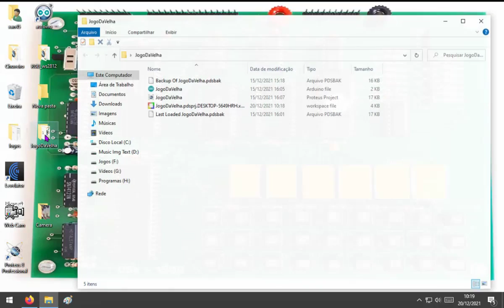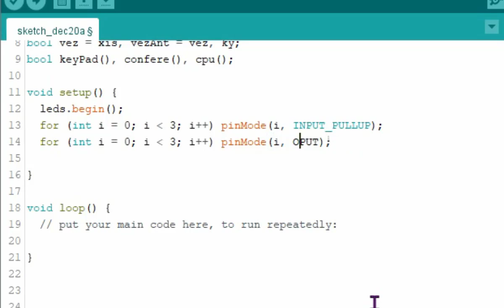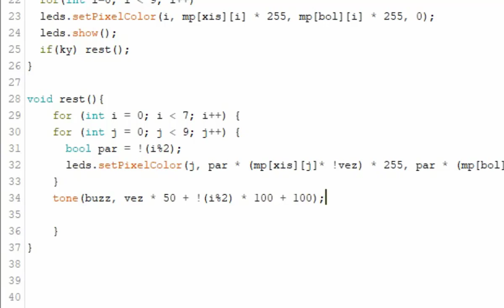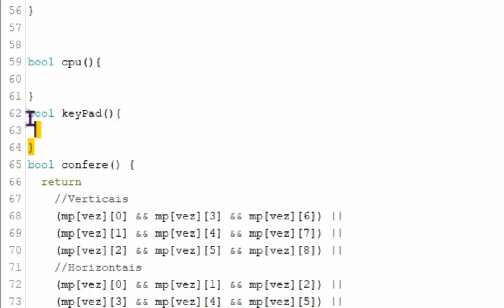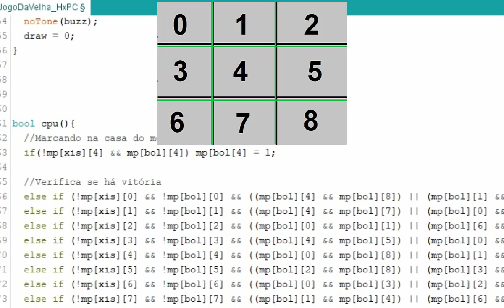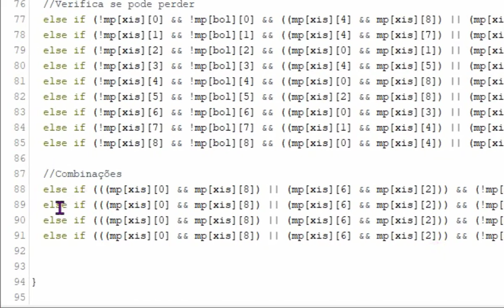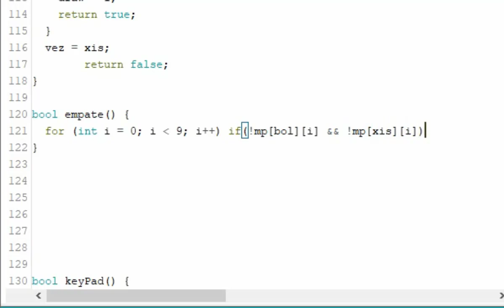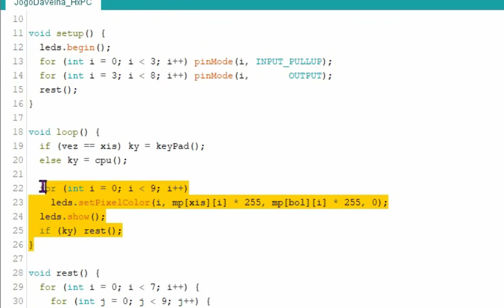Jogo Da Velha Arduino Humano x PC